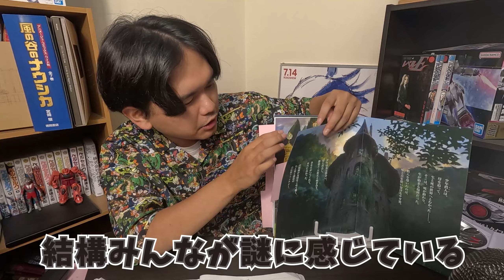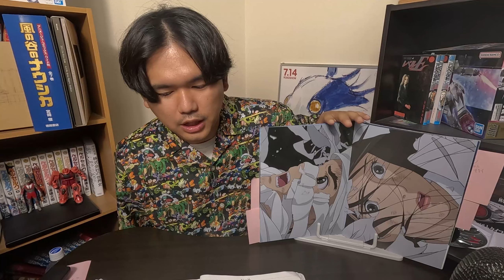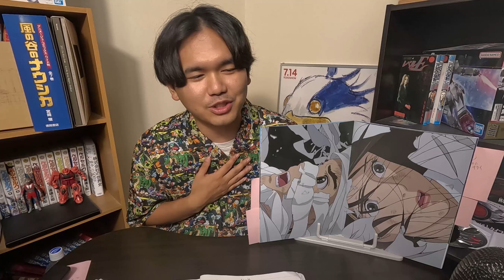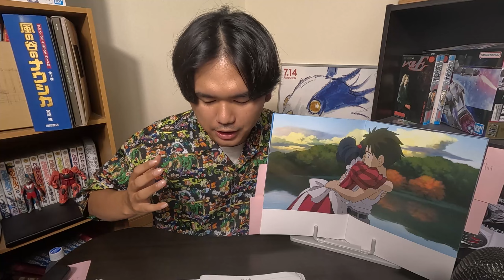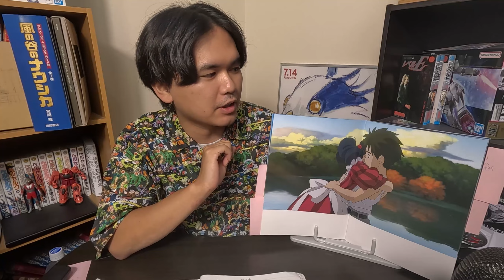パンフレット解禁！スッキリ解決する君たちはどう生きるか徹底考察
00:00パンフレット概要
00:54なぜ病院の火事は起きたのか
03:18産屋の正体
05:00眞人の悪意は性欲
08:18宮崎駿の次回作

このチャンネルは、大学生でオタクのやまぞのが自分の好きなものについてジャンル問わずに語るチャンネルです！好きなものは、マーベルや特撮、漫画に音楽ジャンル問わずに語ります！